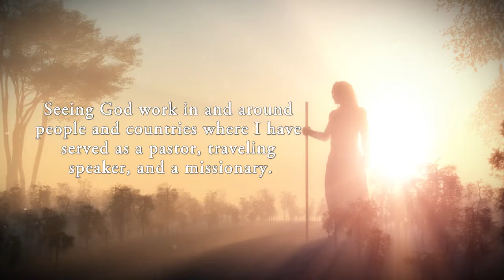Life is Funny! by Frank Penley